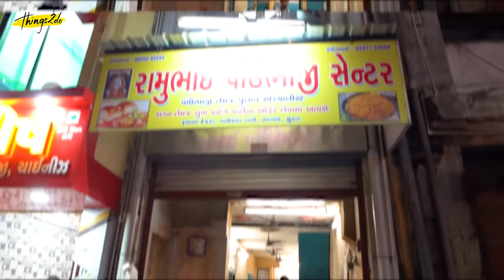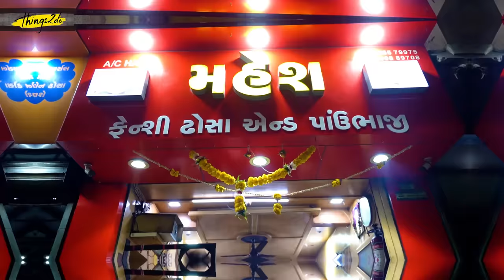Khaudhra Gali, Surat | Authentic Surati Food | Gujarat Street Food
In this time of self-quarantine, we request everyone to just enjoy the video and stay indoors. Stay safe, stay in and spread positivity.

Surat is full of Khau Galis and its street food stories have travelled far and beyond. Today in this video we take you through one of the oldest Khau Gali in Surat - Khaudra Gali. Masala Dosa, Mysore Masala, Palak Paneer Dosa and Cheese Anguri Dosa and much more, name it and you’ll find it at almost all the dosa walas. With their own take on Chinese, desi Chinese has a whole new meaning in this street.

Wafting with all the delicious aromas, this Khau Gali will mesmerize you with all the verities and fusion flavours it has to offer. If you are a hardcore foodie, you would not want to miss this, one of the best Kahu Gali in surat.

Try paneer ghotala, pav bhajis, crazy combinations of falooda and much more interesting street food here!

& explore the world of specially curated lifestyle experiences. From celebrating existing occasions to creating brand new milestones and memories, Things2do will always show you new ways to live your best life with pockets of adventure, lifestyle and exclusivity through experiences like you've never seen or even imagined before with our discovery led commerce platform.